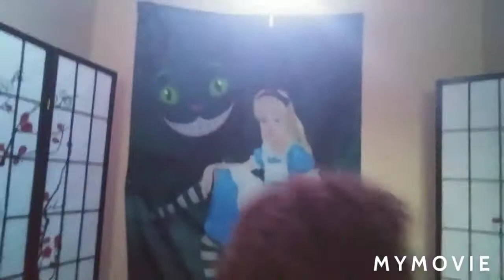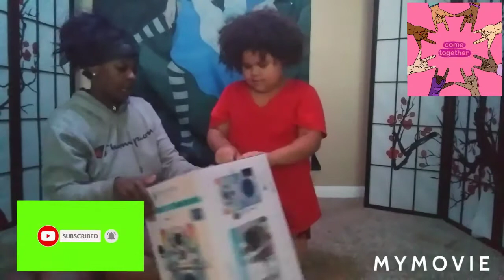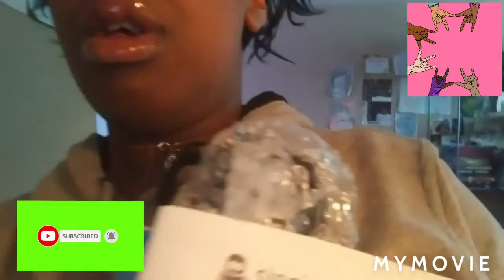V-log 101 I just Brought us a Karaoke💙❤💙❤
Triller: @savagebaby20
Etc.
I love you guys Im post about what it looks like on my Instagram so go follow me on there✌✌🖤🖤🖤🖤💜💜💜💜💙💙💙💙💙💙💙